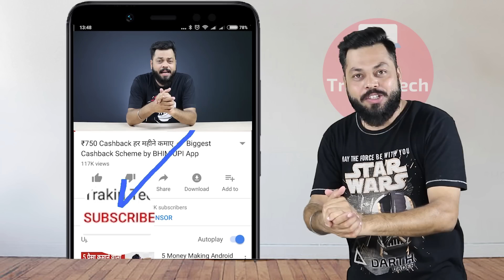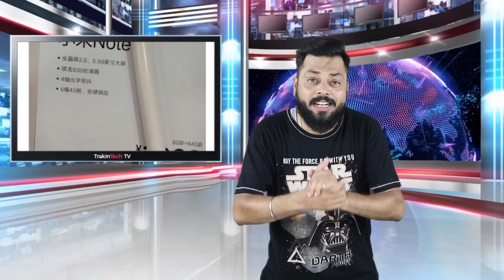Redmi Y2, Vivo X21, Mi Note 5, Moto G6, G6 Play, New Nokia Launch, Jio Free 8GB-TTN#113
Doston, Trakin Tech news episode 113 mein apka swagat hai. Aaj hum baat karte hai Redmi Y2 ke launch, Vivo X21 Pre-booking chalu, Mi Note 5 ke rumours, Moto G6 aur G6 Play ka India launch June 4th ko, HMD Global launch kar rahe hai Nayaa Nokia Smartphone and Jio de rahaa hai Free 8GB Data Select Customers ke liye.

Credits
Source:

Video Highlights
00:05 Trakintech News #113
00:46 Nokia Launching New ChargedUp Smartphone?
01:42 Vivo X21 Pre-Booking Starts
02:31 Jio Offering 8GB Free Data to Select Customers
03:16 Redmi Y2 Coming to India on June 7th
03:52 Mi Note 5 Getting Launched at Xiaomi's May 31st event?
04:47 Moto G6 & G6 Play Launch Confirmed on June 4th
05:24 Trakintech Technology Fun Fact

Realme 1 vs Redmi Note 5 Pro Camera Comparison Test With Samples | Portrait, Selfie, Low Light -

1) 1More Piston Fit
2) House of Marley Smile Jamaica
3) Sennheiser CX213
4) Sony MDR-EX150 AP
5) Sennheiser CX 180